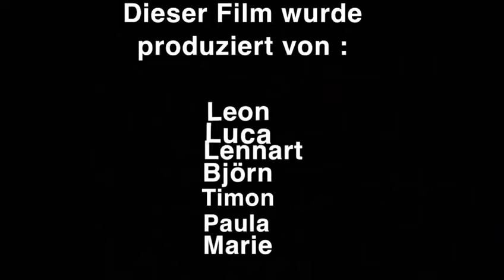Der Anruf - ORIGINAL TRAILER DE